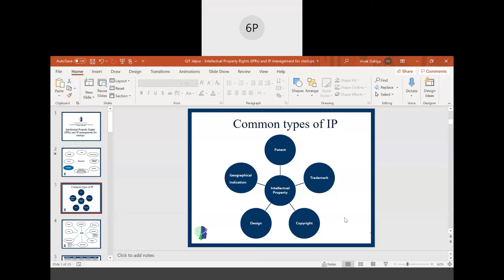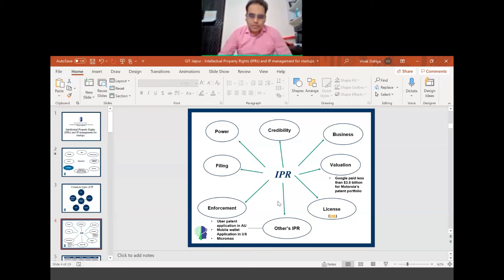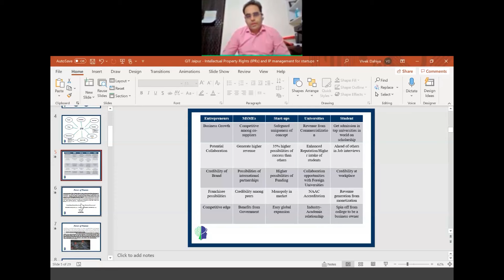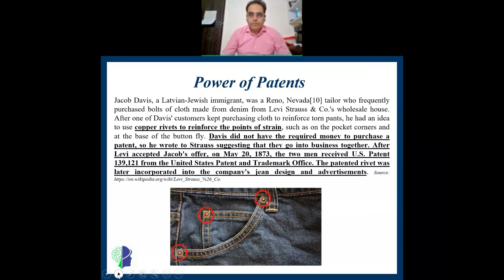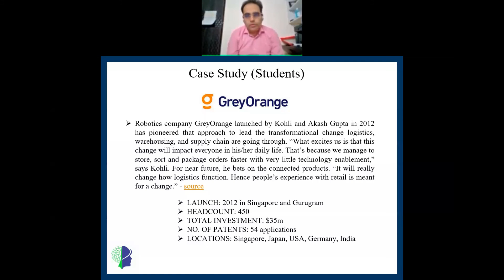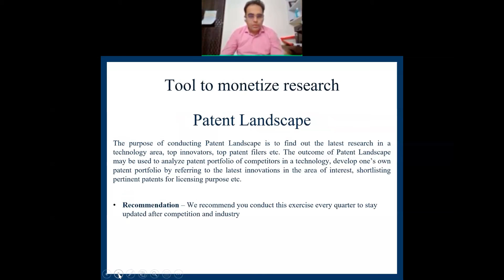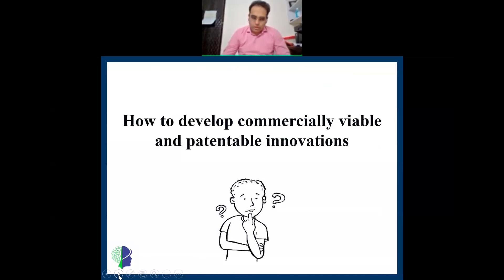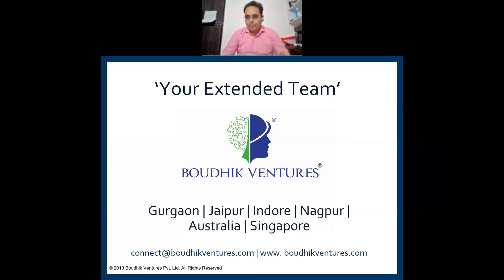Workshop on 'Intellectual Property Rights (IPRs) and IP management for startup' 11-06-2021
Institution's Innovation Council, Global Institute of Technology, organized a online workshop on “Intellectual Property Rights (IPRs) and IP management for startup” on 11 June 2021,for the students and faculty members.
The sole objective of this workshop was to create awareness on Intellectual Property Rights and Patents, also to  protect and explore IPRs in startups, and to develop Academic and Industrial research perspective.